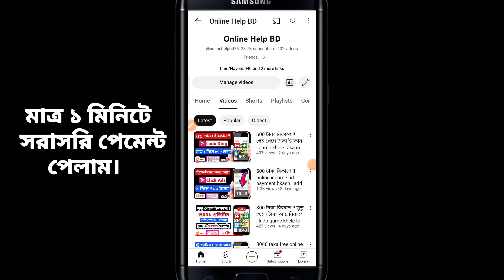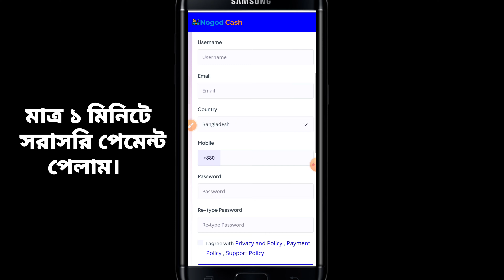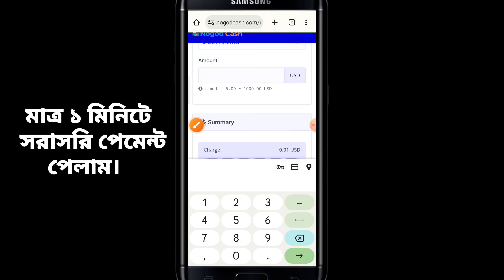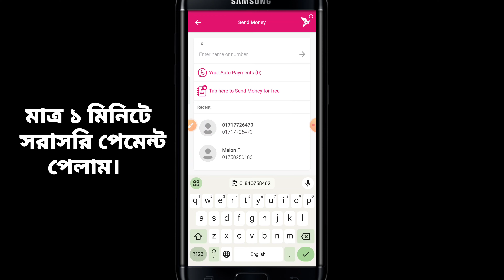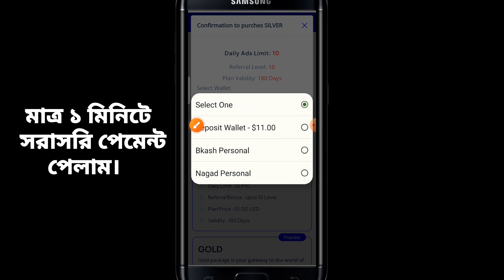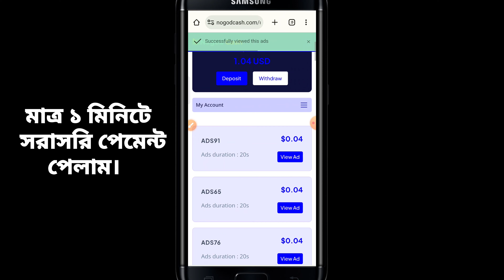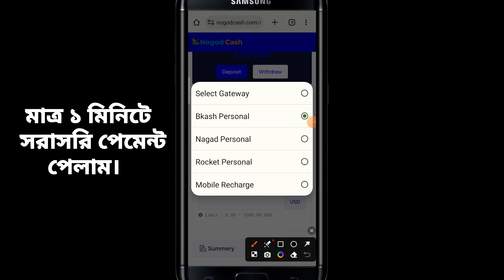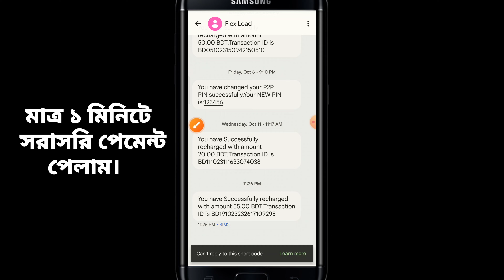300 টাকা বিকাশে !! এড দেখে টাকা ইনকাম | add dekhe taka income 2023 | online jobs at home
300 টাকা বিকাশে !! এড দেখে টাকা ইনকাম !! online income bd payment bkash | add dekhe taka income 2023 | online jobs at home

২০০ টাকা ফ্রি !! গেম খেলে টাকা ইনকাম | game khele taka income bkash | game khele taka income 2023 |

Freelancing !! ১ ভিডিও = ১০০ টাকা, video dekhe taka income | online jobs at home | ভিডিও দেখে ইনকাম

টাকা ইনকাম করার সহজ উপায় | online income 2023 | গেম খেলে টাকা আয় | online income | students job app 2023

***নোটিস:- ইমেইল ভেরিফিকেশন জন্য যে কোড দেওয়া হচ্ছে সেটা অবশ্যই Spam ফোল্ডারে পাবেন।

Timestamp:
0:00 Intro
0:49 Method# 01
2:08 Method# 02
4:12 Method# 03
6:20 Method# 04
8:00 Method# 05

☑RelatedTags ⬇⬇
Online income
Online earning
freelancing
freelancer milan
free money
data entry jobs
typing jobs